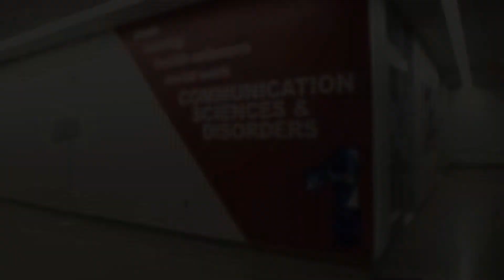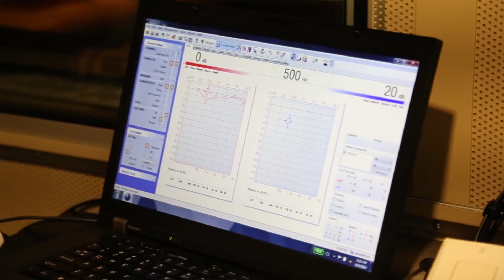JMU Doctor of Audiology (Au.D.)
The graduate audiology program at James Madison University is a four-year post-baccalaureate program of study that culminates in eligibility for certification in audiology granted by the American-Speech-Language-Hearing Association and for licensure in audiology as awarded by the Commonwealth of Virginia.